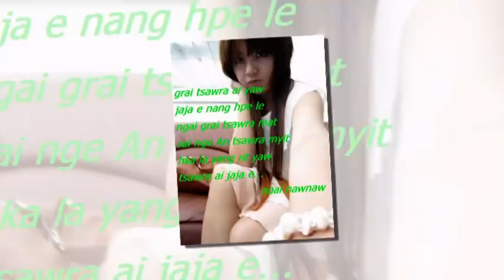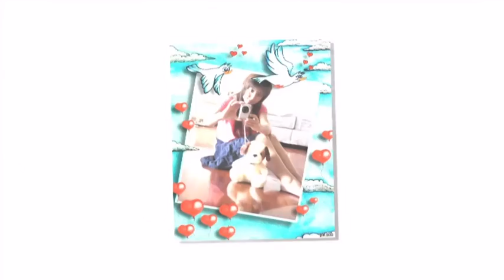ts hte ja